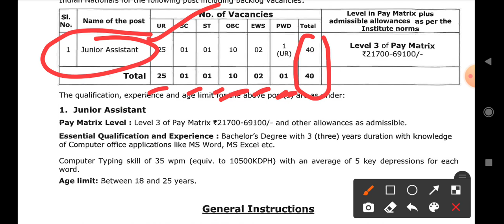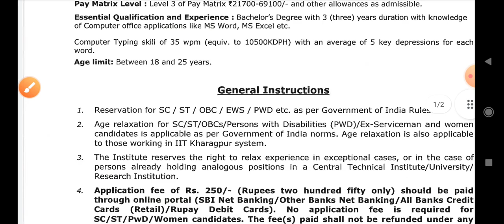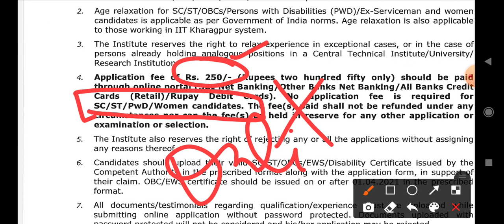IIT vacancy Any Graduate